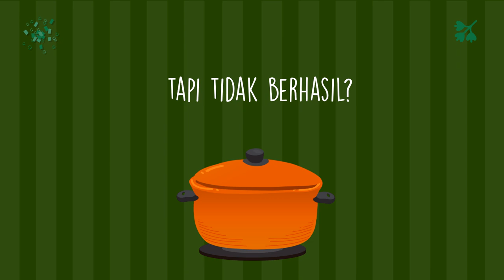Tips Penjualan Resep Makanan Mie Aceh, Papeda, Sup Iga, Tahu Telur,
Jasa Edit Video Promosi / Tips Penjualan Resep Makanan Mie Aceh, Papeda, Sup Iga, Tahu Telur, atau

Daftar Isi
00:00 - Cara Edit Video Iklan Lapis Legit, Tips Konten Lawar Bali, Tips Iklan Rujak Cingur
00:10 - Contoh Iklan Promosi Resep Makanan Nasi Goreng, Gado-Gado, Sate Padang, Nasi Campur,
00:30 - Contoh Video Promosi Resep Makanan Nasi Uduk, Rawon, Sate Kambing, Martabak,
00:40 - Contoh Konten Branding Resep Makanan Sate Padang, Pecel Lele, Es Teler, Rujak,
00:50 - Resep Makanan Sop Buntut, Rujak, Ikan Bakar, Mie Goreng,